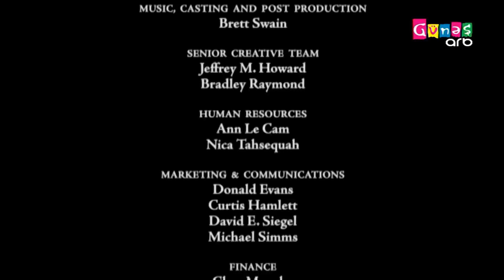ARB Günəş (Azerbaijan) - Continuity (March 28, 2023) (3)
Channel: ARB Günəş
Country: Azerbaijan
Audio: Azerbaijani
Formerly known as Günəş TV.

ARB Günəş is owned by Region TV İstehsalat Birliyi.